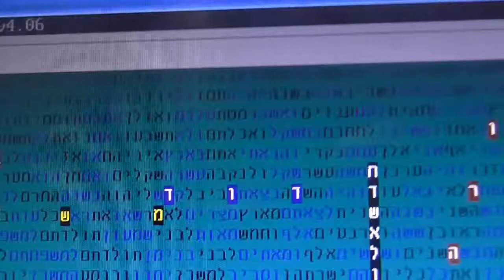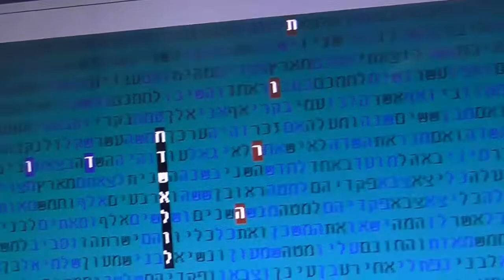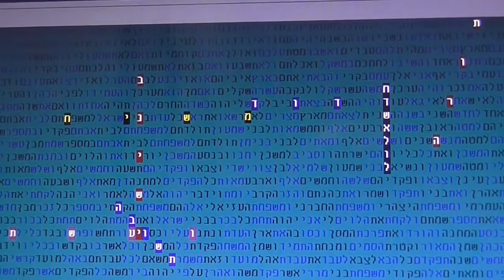The Month Ellul in 713 (Repentance) Letter Skip Matityahu Glazerson